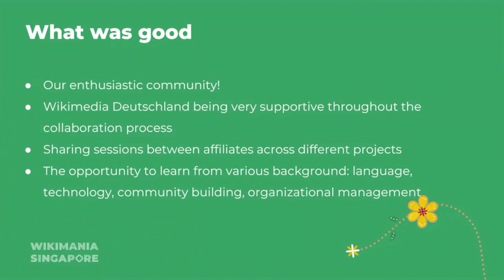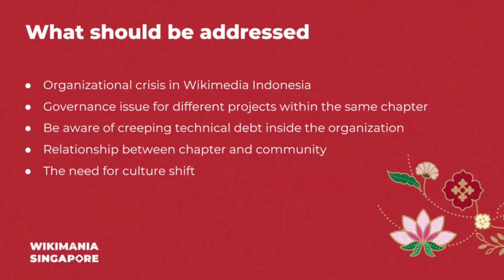Wikidata Software Collab project, 1st year retrospective from Wikimedia Indonesia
Full title: Wikidata Software Collaboration project, first year retrospective from Wikimedia Indonesia

This talk provides an overview of the Wikidata Software Collaboration project in Indonesia, a collaboration between Wikimedia Deutschland and Wikimedia Indonesia. The project's aim is to empower the Wikidata lexicographical data community and establish a software hub for the Wikimedia movement in Indonesia. Over the course of the project, the team has conducted research on the Wikidata community in Indonesia, engaged with the community through discussions and events, and discussed with the Wikidata development team and local partners.

Wikidata is a free and open knowledge base that can be read and edited by both humans and machines. It provides structured data to Wikipedia, Wikimedia Commons, and other projects in the Wikimedia movement. In Indonesia, the Wikidata community has been growing steadily over the years, with enthusiastic contributors working on various topics. This leads us for the opportunity to join Wikidata Software Collaboration project, a collaboration between Wikimedia Deutschland and Wikimedia Indonesia.

The Wikidata Software Collaboration project in Wikimedia Indonesia started at July 2022.  The project aims to strengthen the Wikidata lexicographical data community in Indonesia and establish a software hub for the Wikimedia movement in the country. Over the course of the project, the team has conducted research on the Wikidata community in Indonesia, engaged with the community through discussions and events, and discussed with the Wikidata development team and local partners.

In this talk, we will provide an overview of the Wikidata Software Collaboration project in Wikimedia Indonesia and highlight some of its findings and activities. We will discuss how the project team has worked to build bridges between the needs of the Wikidata community in Indonesia and relaying it to the Wikidata development teams. We will also share some of the challenges and opportunities that arose during the project's implementation, and outline the project's future plans for sustaining and growing the Wikidata lexicographical data community in Indonesia.

Presenter: by Raisha Abdillah